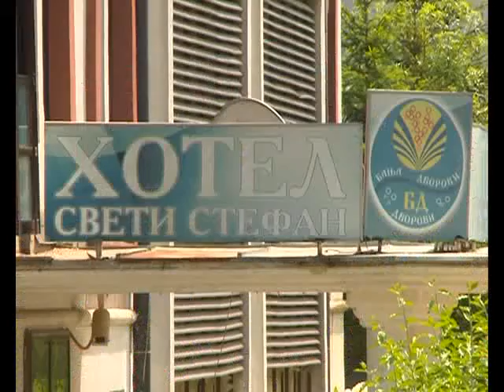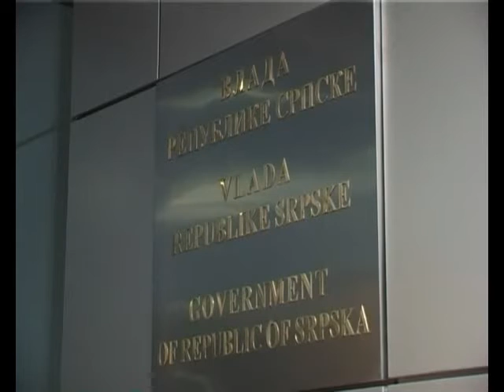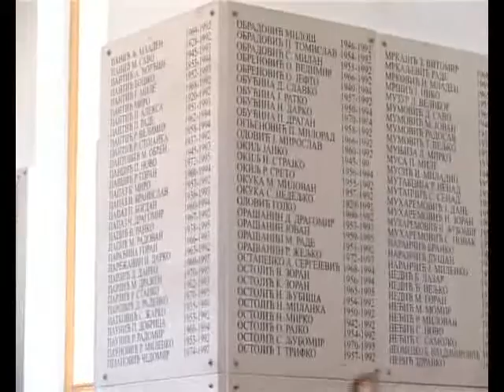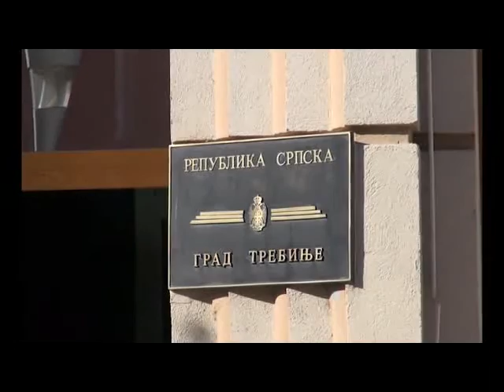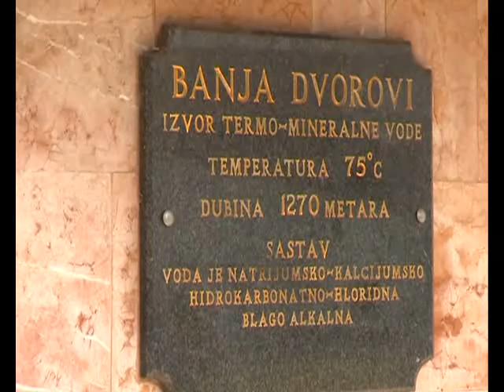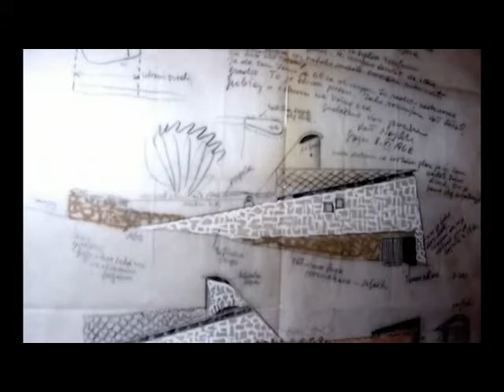U POTRAZI - politicki magazin OSMTV 28 6 2016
U POTRAZI  - politicki magazin  OSMTV